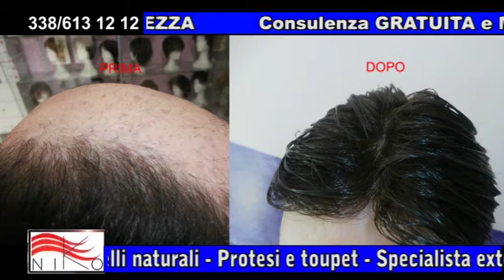NIKO CENTRO CAPELLI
Via Nazionale Appia 219/F
Casapulla (CE)81020
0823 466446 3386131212